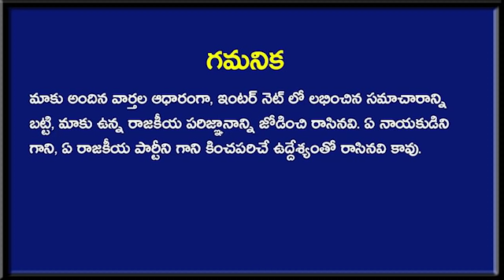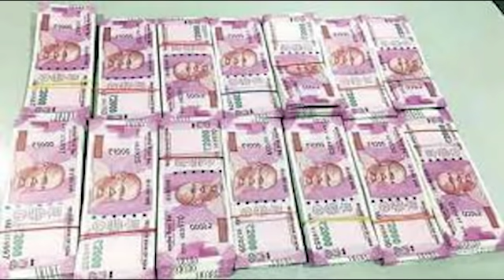టోటల్ ఆంధ్ర ప్రదేశ్ ఊగిపోయే బ్రేకింగ్ ఇది : మిట్టమధ్యాన్నం టాప్ న్యూస్ ! | AP Breaking News